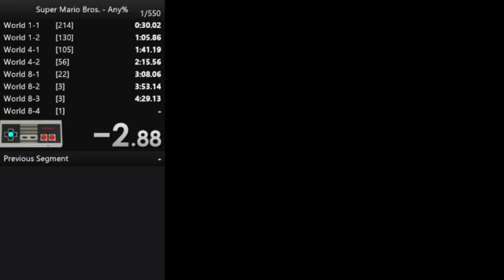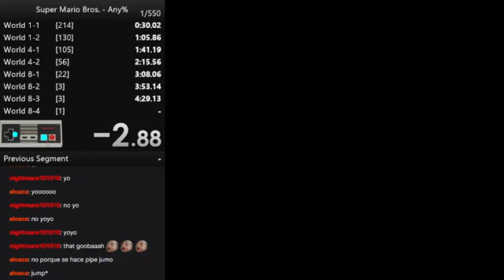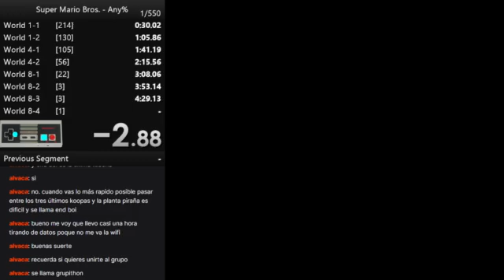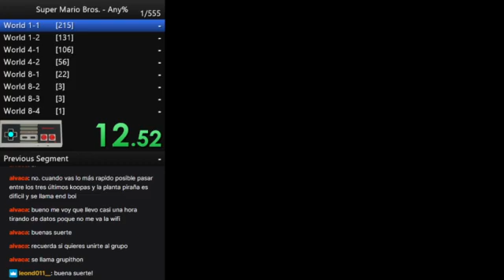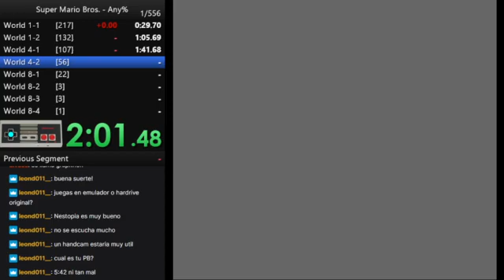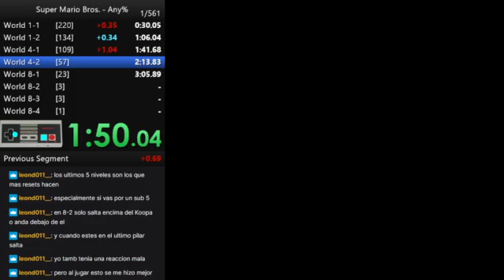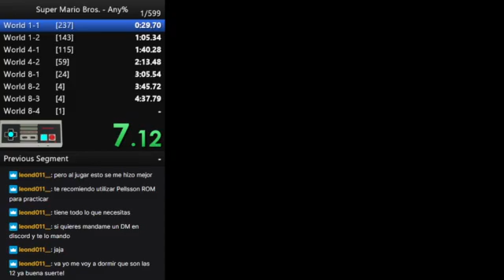[Full Stream P1] Super Mario Bros - Any% (Oct 12, 2020)